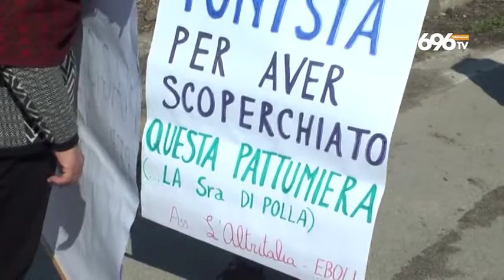Rifiuti dalla Tunisia, sos dei sindaci a Mattarella